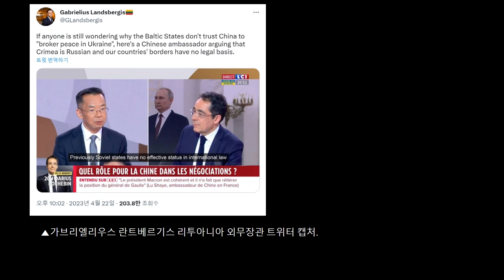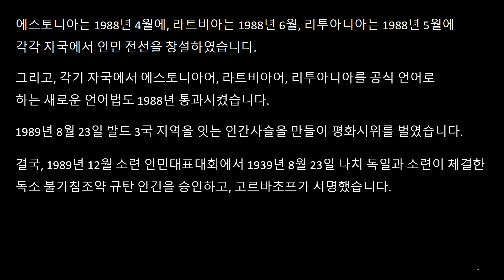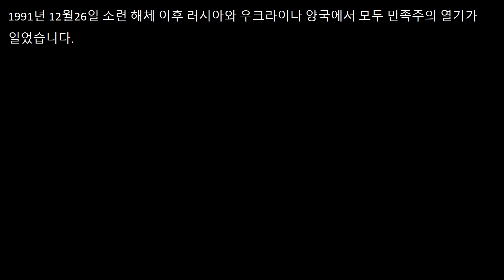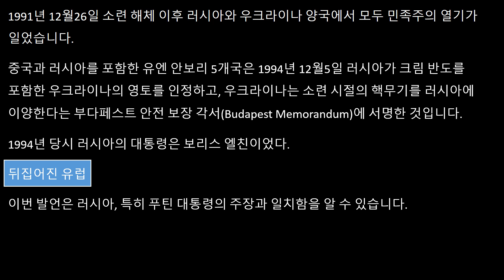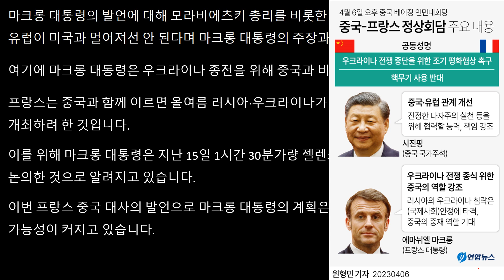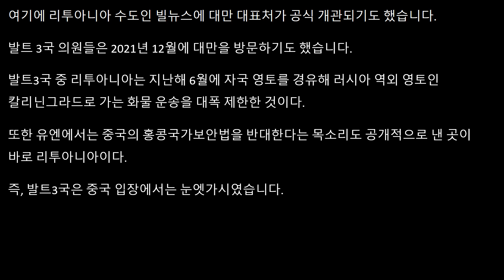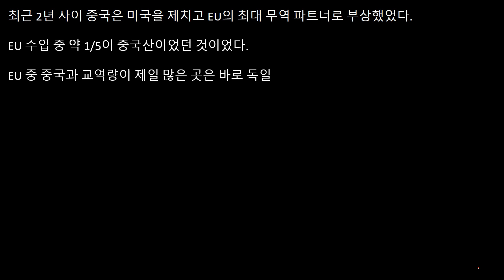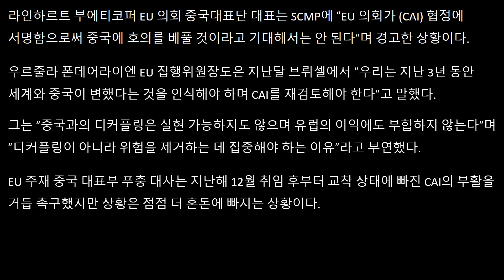주프랑스 中 대사의 갑툭튀 망언 뒤집어진 유럽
주프랑스 中 대사 발언에 유럽이 뒤집어졌습니다.